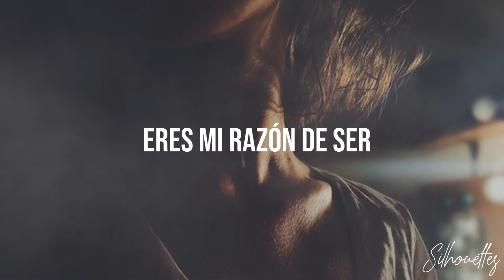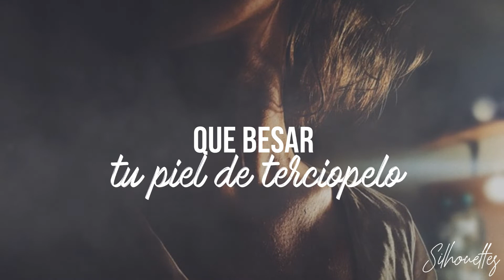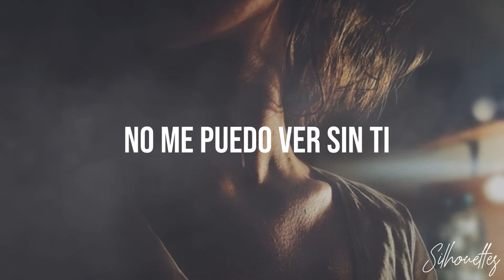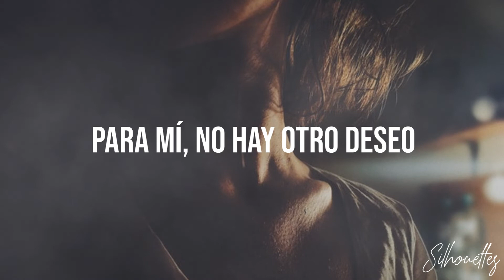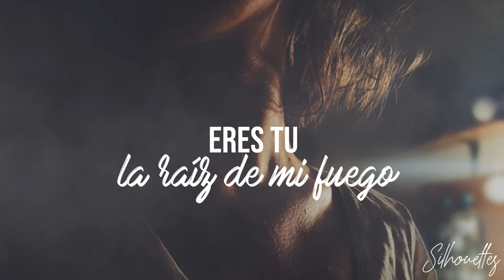Yo vivo para ti - Carla Morrison / Letra